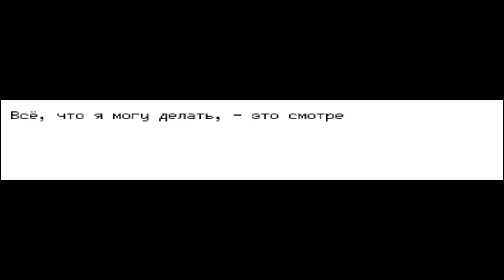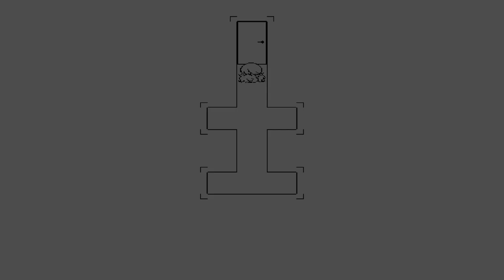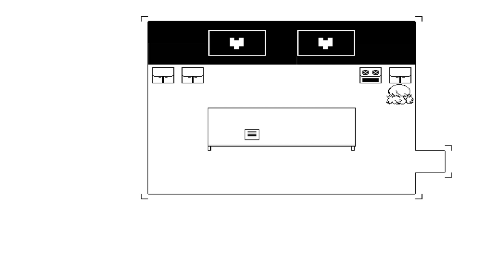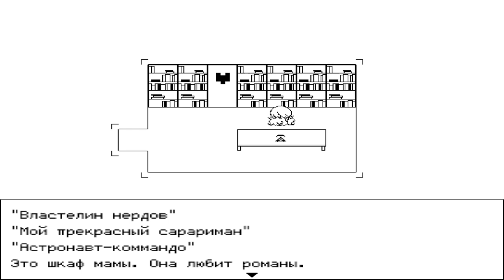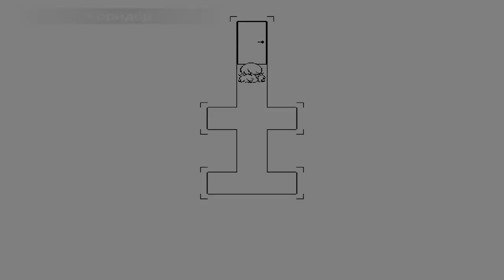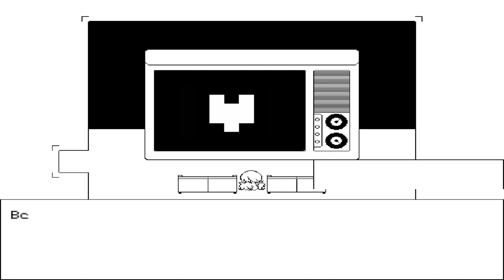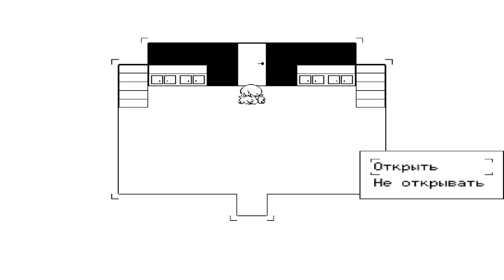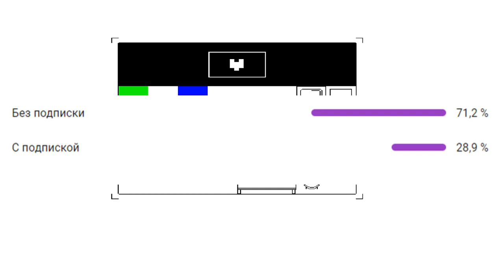1 - Ничего не понятно! - Прохождение Hello Charlotte 1 Эпизод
В этом видео мы разыграем первый эпизод нового визуального романа Hello Charlotte episode 1
Вы, наверное, знаете, что у обычных людей, живущих в ложном королевстве, свободы выбора не существует. Шарлотта изо всех сил старается не доставлять проблемы своему Кукловоду, но у неё не очень-то получается - сумасшедший мир затягивает её в круговорот событий. Вас ждёт вредная еда, боги и плюшевые мишки, и да, помните, кнопка Выход - не вариант для ответственного Кукловода.